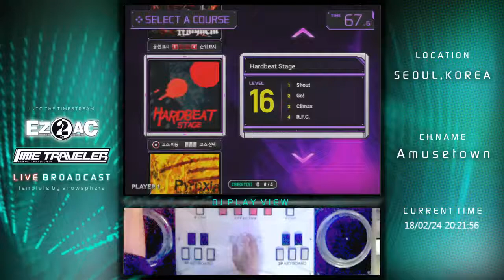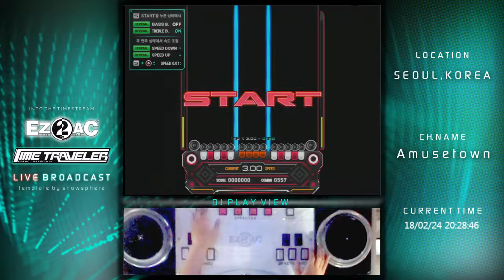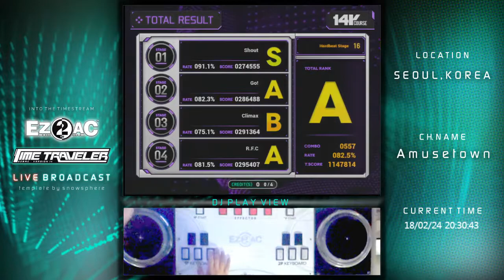[ez2ac : TT] 14course : hardbeat stage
level : 16
2회째트라이
매우 못함